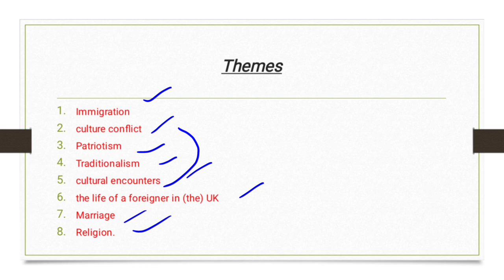A Pair of Jeans by Qaisra Shehraz| A Pair of Jeans by Qaisra Shehraz Themes in Urdu/Hindi.